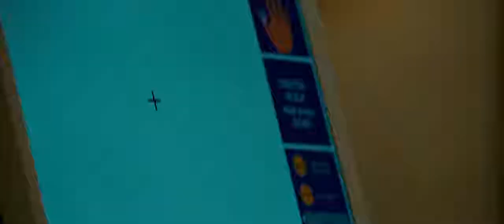Hancock - Prison Scene.